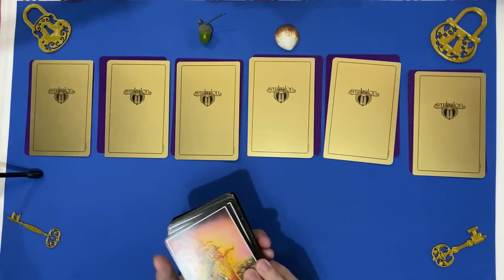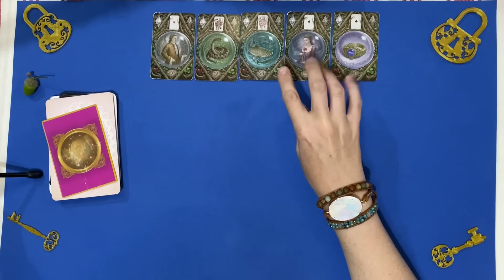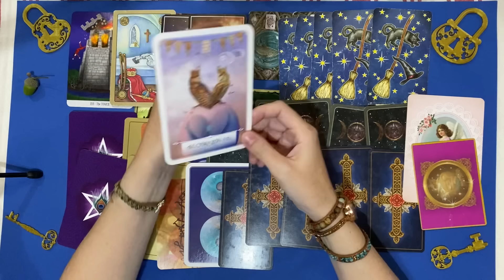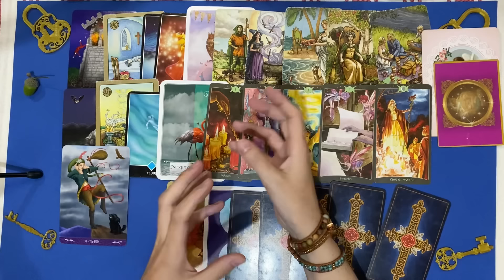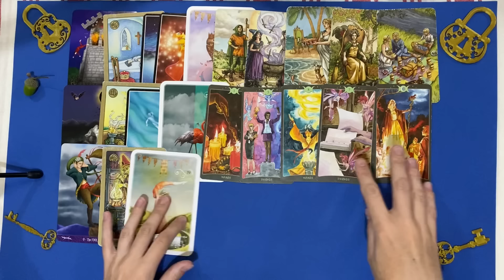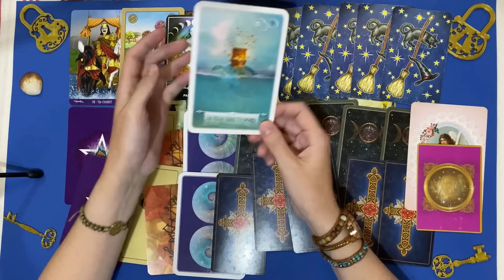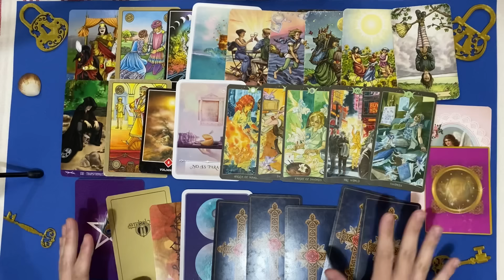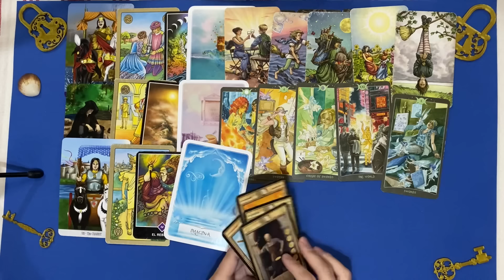Que va-t-il se passer entre vous deux en FÉVRIER ?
00:00 Introduction et choix de l'option
: Option 1
: Option 2